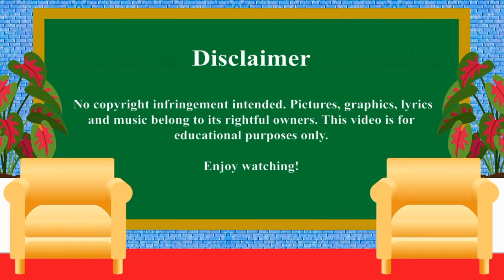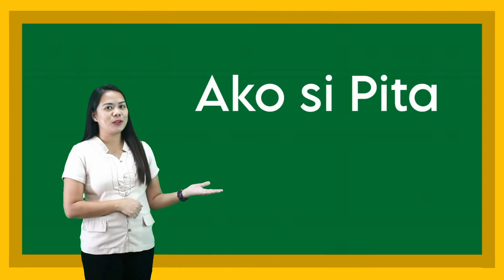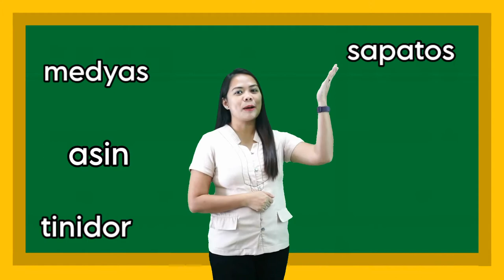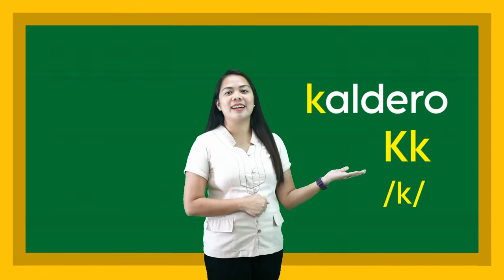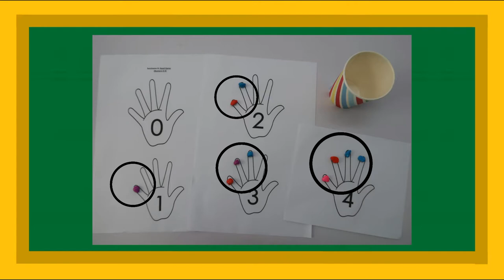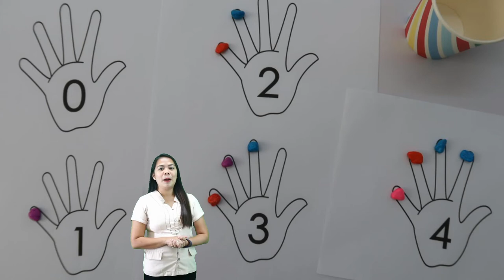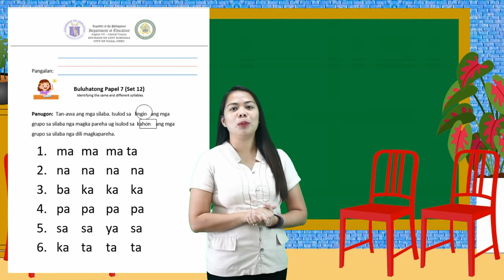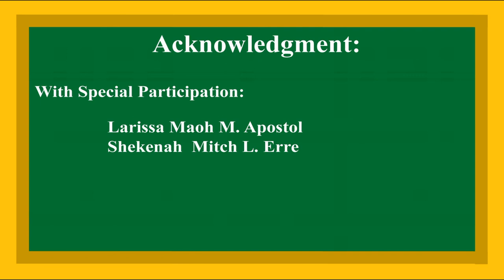QUARTER 2 Week 12 - Packet 4